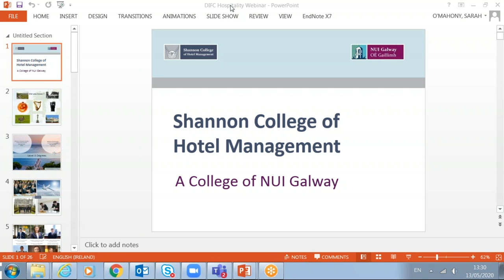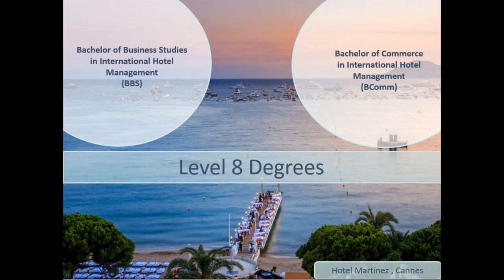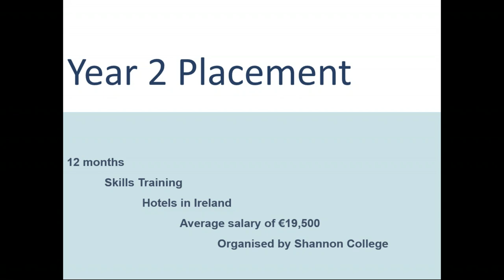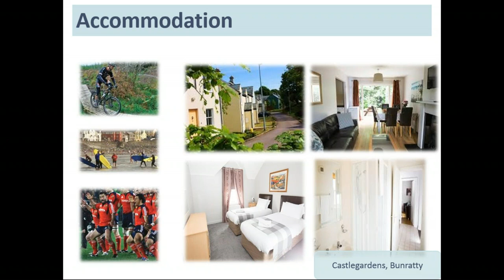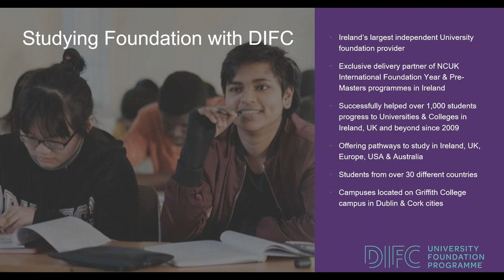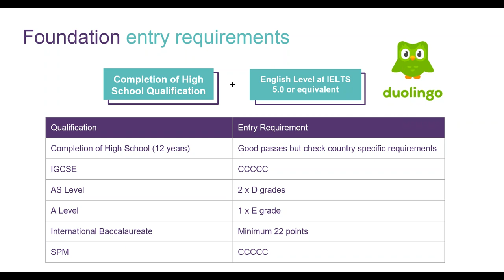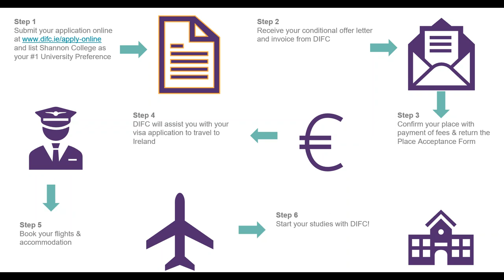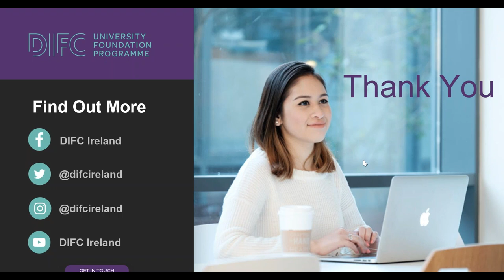Study Hospitality Management - Webinar with DIFC Ireland & Shannon College of Hotel Management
Find out how DIFC Ireland and Shannon College of Hotel Management can help you kick start your career in Hospitality Management with the right qualification.